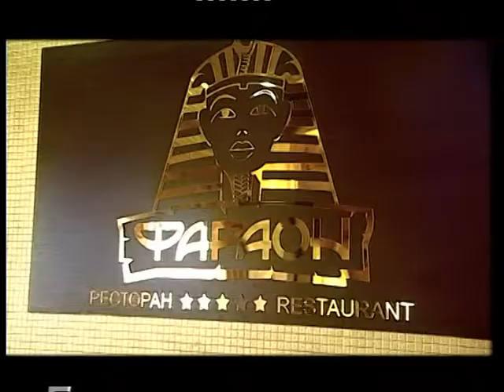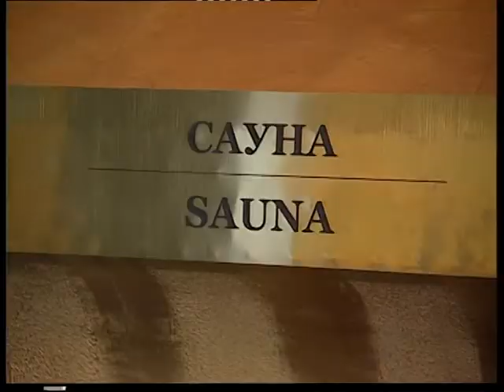Фараон К_21_21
Ресторанные новости